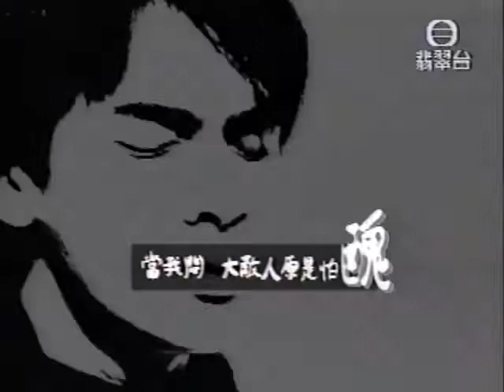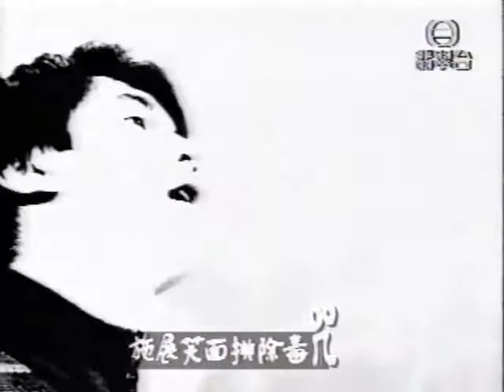打倒大敵人 (1995) - 唱：洪楗華 -「樂韻兒歌創作大賽1994」季軍作品 - 無綫兒歌 MV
曲：梁志成
編：蘇德華
詞：張美賢
唱：洪楗華
監：
編導：曾廣平
演出：洪楗華、周侃鋒、黃禮文、羅洛芹、劉淨然、陳嘉嘉、女演員(飾演媽媽?)

MV 原本就是全黑白。
《打倒大敵人》是「樂韻兒歌創作大賽1994」的季軍作品。

《打倒大敵人》是「十大兒歌金曲選舉1995」的候選歌，
沒有得獎。

歌曲收錄於兒歌專輯《爸爸媽媽陪我放暑假》(1995)。
歌詞：

＊　不說話　家中再隨便發嬲
　　不快樂　想傾訴仍是怕醜
　　得到愛像從來未夠
　　苦口苦臉更高竇
　　心中的苦惱來問星知否

　　當發現　這一切全是藉口
　　當我悶　大敵人原是怕醜
　　施展笑臉排除毒咒
　　伸出雙手結好友
　　一千個都不夠　＊

＃　純真的心　無私的愛
　　來交出去
　　讓天空宇宙傷心人　亦全部接收

　　如果不講　誰知心意
　　如果不笑　嘴巴一天會得生銹　＃

(重唱　＊　＃　＃)